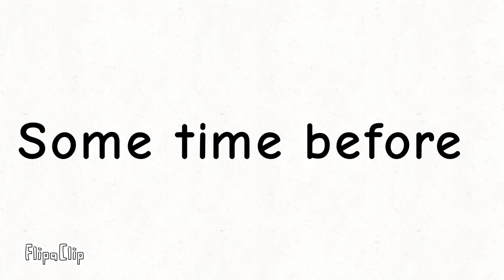Strike S2 | Heavy equipment